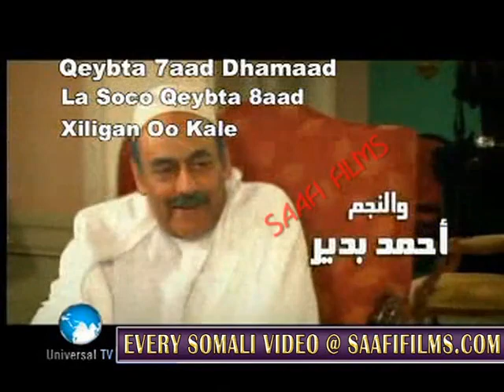Musalsal Af Somali HD DABINKII DUMARKA qeybtii 7